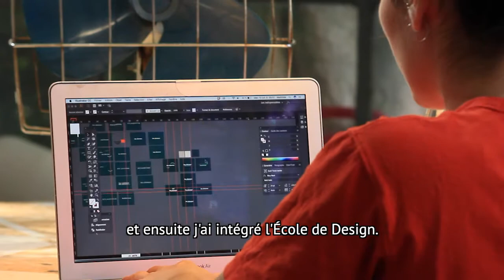Portrait de diplômés - Alfred et Mathilde - Graphistes & Illustrateurs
L'Ecole Supérieure de Design de Troyes forme, entre autres, aux métiers de la communication visuelle. Découvrez le portrait de Mathilde Erard et Alfred Hébert, graphistes et illustrateurs, diplômés de l'école.